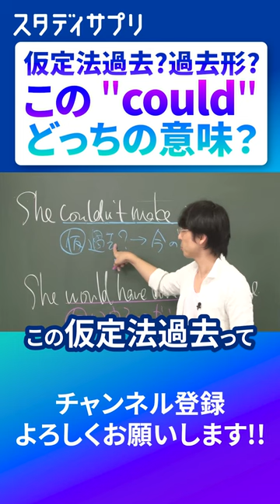仮定法過去？過去形？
神授業受け放題！詳細はこちら